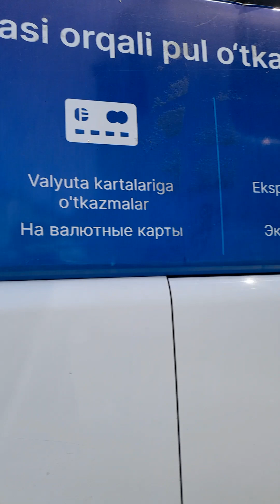"Uzautotrans service" Davlat avtobuslari bilan manzilingizga ishonchli tarzda yetib oling!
Ташкент москва автобус Ташкент Пермь автобус Ташкент Казань автобус Ташкент Астана автобус Ташкент Уфа автобус Ташкент Краснодар автобус Ташкент Иссык-Куль автобус